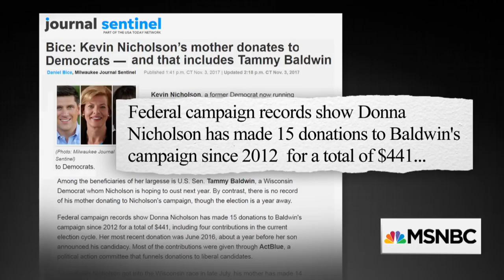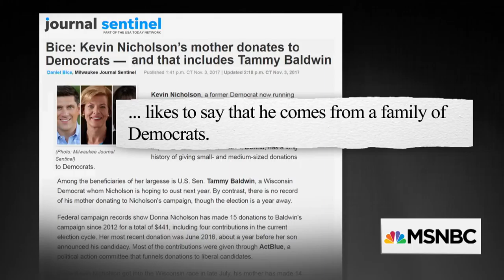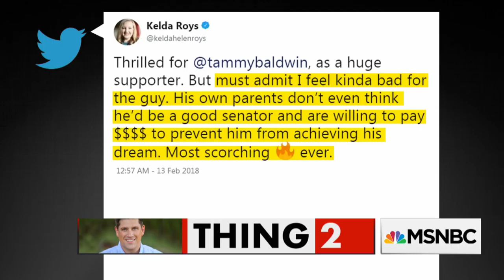GOP Candidate's Parents Donate To His Democratic Opponent | All In | MSNBC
Months after Kevin Nicholson announced he would be seeking the Republican Senate nomination in Wisconsin, his parents donated the maximum amount possible to his Democratic opponent, Tammy Baldwin.